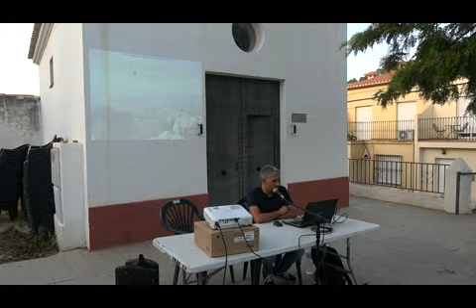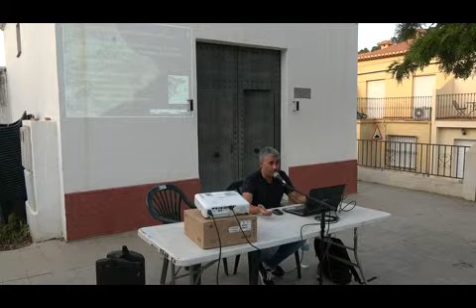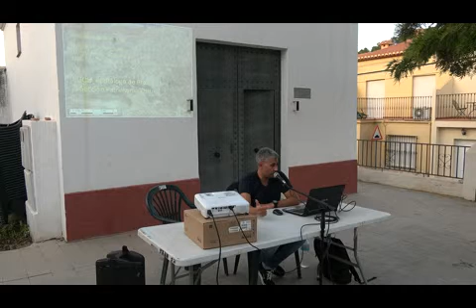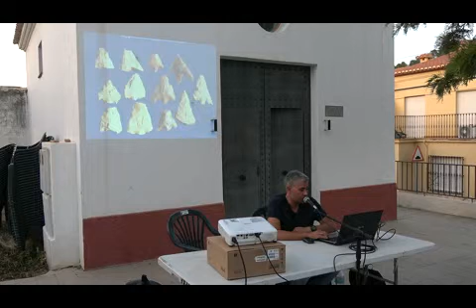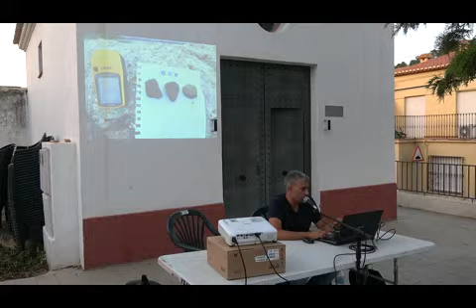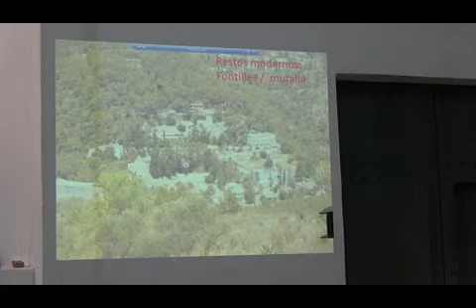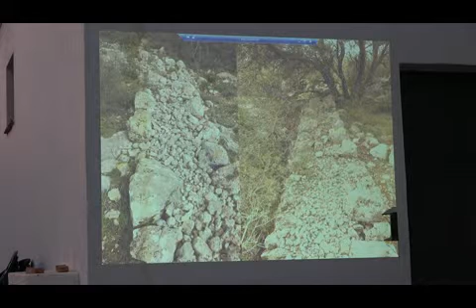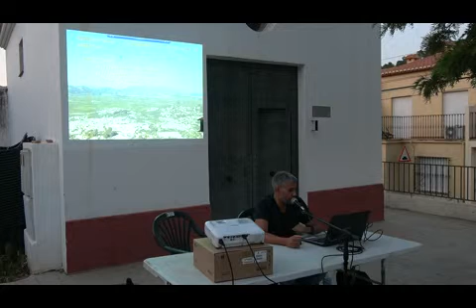xerrada Patrimoni Cultural del terme d'Orba